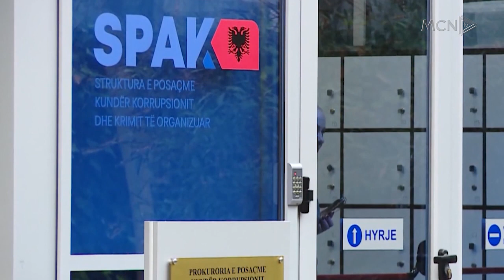Sterilizimi, mbi 56 % fryrje në kosto/ SPAK: Beqaj dha “OK” edhe pse qendra ekzistonte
Ish zëvendës ministri Klodian Rrjepaj me firmë të ministrit Ilir Beqaj shtoi me 56.4% kostot e sterilizimit.
Kështu shkruhet të dosjen e SPAK kur theksohet se nëse ministria do të kishte vënë në punë Repartin e Sterilizimit kostoja do të ishte vetëm 96 milionë lekë në vit dhe jo 558 milionë sa merr kompania koncesionare.